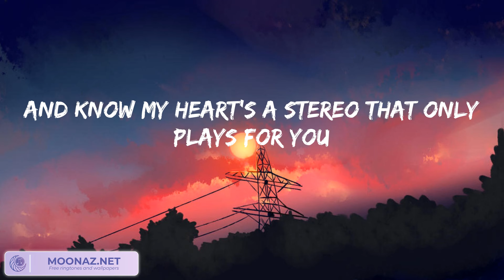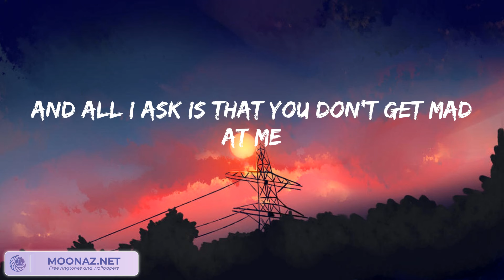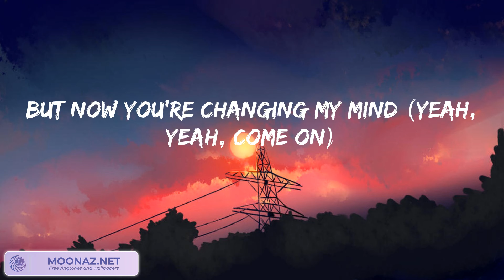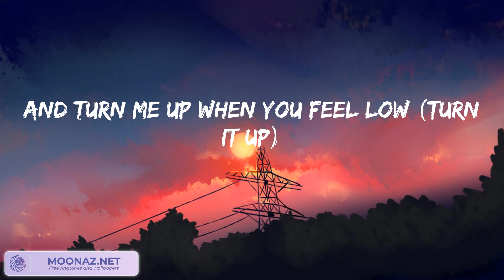Gym Class Heroes ft. Adam Levine - Stereo Hearts (lyrics)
Gym Class Heroes ft. Adam Levine - Stereo Hearts

Oh—ote
Let's go!
Yeah